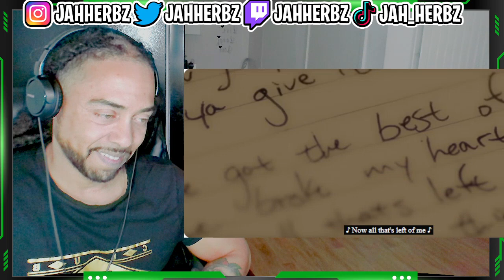AMAZING!!!! Luke Combs - She Got the Best of Me [ FIRST TIME UK REACTION]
or DM my Instagram ➡️ @JAHHERBZ .
To discuss $ and what song you would want me to react to.
All other request get chosen at randon and reacted to at a later date, Thanks in advance